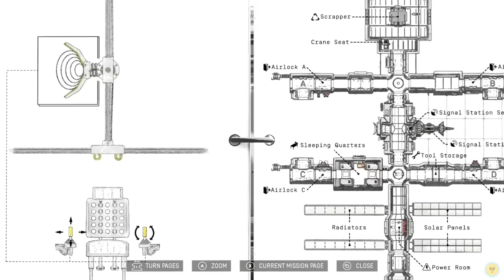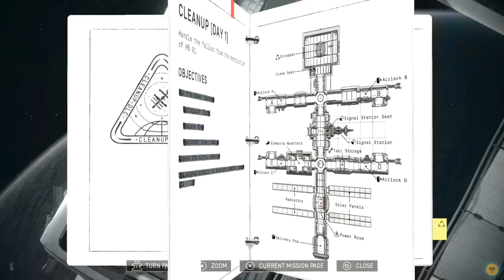If Space is so Big, WHY AM I STUCK WITH THESE BUFFOONS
ft. @IGP

and @SkillyMcFilly

Heavenly Bodies is a game about cosmonauts, the body, and the absence of gravity.

Discover the ever-changing nuances of weightless motion in this challenging physics game. Wrangle control of your cosmonaut’s arms with the left and right thumbsticks to push, pull, and clamber through fully physically simulated scenarios aboard a scientific research station.

Your celestial duties await
You have been entrusted to bring into operation Earth’s proudest feat of engineering. With only radio contact with mission control as your aid, you will have to use your sharp mind and dexterous limbs to assemble space telescopes, maintain delicate solar arrays and research cosmic botany. But without gravity, nothing is still, nothing is secure, and nothing is simple.

Controller highly recommended
Heavenly Bodies has a highly unique movement system designed to use a dual-analog joystick controller. Rebindable keyboard and mouse controls are technically supported, but they do not provide the intended experience.

Features:
A collection of stellar scenarios inspired by the feats of space explorers and researchers throughout history.
Expressively control every limb of a weightless cosmonaut to perform challenging and delicate maneuvers.
Play single player or with a friend via local-coop. You'll be able to play missions either solo or with a space friend.
Play online with Steam's Remote Play Together.
Manipulate incredibly expensive space vehicles and elaborate machinery.
Stylised 70s visual aesthetic influenced by archival space photography and technical illustration.
Customisable control mode difficulty
Rebindable controls